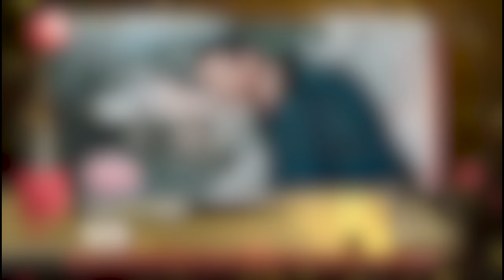王凯唐嫣荣获年度卓越品质之星，黄磊孙红雷极限男人帮庆典重聚 电视剧品质盛典 完整版经典回顾 04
中国电视剧品质盛典《中国电视剧品质盛典》（Television Series of China Quality Ceremony）全称为上海电视剧制播年会暨中国电视剧品质盛典，是由上海文化广播影视集团有限公司（SMG）影视剧中心和东方卫视联合主办的电视剧类奖项。创办于2016年，该颁奖典礼是每年盘点和评选年度电视剧及年度电视剧个人等电视剧相关的颁奖典礼，是中国电视剧行业重要的颁奖典礼之一。